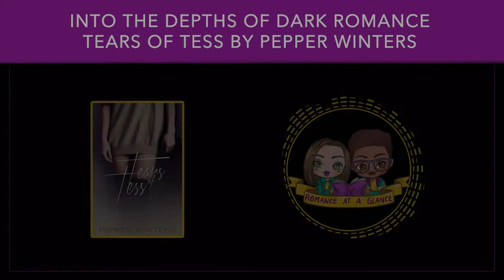Tears Of Tess By Pepper Winters Review | Podcast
Are you ready for season six? The darker ones among you will surely be exhilarated as this show is going to go down on dark romance. In this first episode, Shani and Bridget talk about Tears of Tess by Pepper Winters. Are you into dark romance? Or are you interested in giving the genre a try? If you are, then this episode, indeed this whole season, is going to be a treat for you! Fair warning: stuff is going to be dark and dirty in these books. If this is not your cup of tea, then you best head back to the lighter stuff in the previous seasons! You still here? Let’s dive in.

Or listen on Audible like Shani and get up to two free ebooks when you try Audible Premium Plus

Romance at a Glance is a diverse, inclusive podcast that explores romance novels and helps our listeners pique their naughty curiosity with 100% honest reviews, spontaneous singing, life lessons, indecent anecdotes, and bawdy humor.

EQUIPMENT LIST FOR PODCAST
Zoom H4N PRO Digital Multitrack Recorder ►
Shure SM-57 Cardioid Dynamic Instrument Microphone ►
AmazonBasics XLR Male to Female Microphone Cable - 6 Feet, Black ►
YOTTO Microphone Pop Filter Studio Windscreen Mic Cover ►
Shure BETA87A Microphone Foam Windscreen - Pop Filter for BETA87C, SM87A, SM86, SM85 Mic as Shure A85WS by YOUSHARES
Gator Frameworks Short Weighted Base Microphone Stand with Soft Grip Twist Clutch, Boom arm, and both 3/8" and 5/8" Mounts; Base Dimensions - 4.5" X 8" (GFW-MIC-0821)